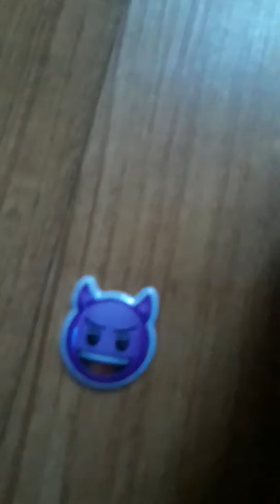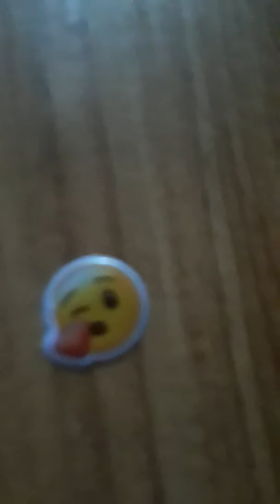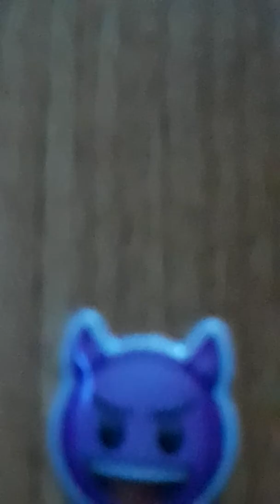The emoji movie re created